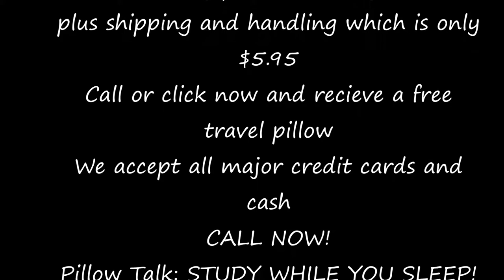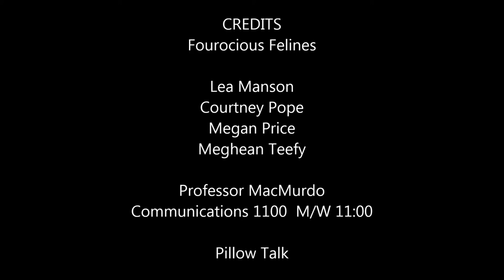Fourocious Felines Pillow Talk